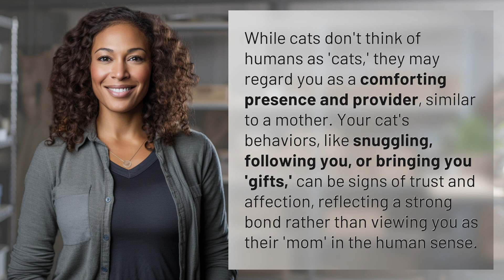Does my cat think I'm his mom?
Is Your Cat's Love Like a Mother's? Find Out! 👉 Cat Love: Motherly or Not? 👉 Discover if your cat sees you as a mother figure or if their love is just a strong bond. Learn the signs of trust and affection that reflect their connection with you.

Laura S. Harris (2024, January 30.) Does my cat think I'm his mom?
    🌐 AskAbout.video